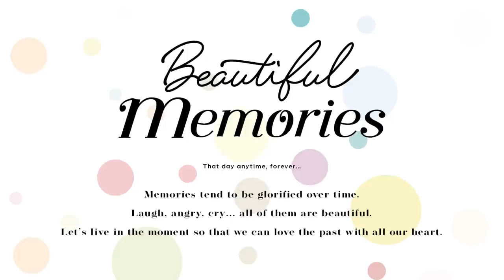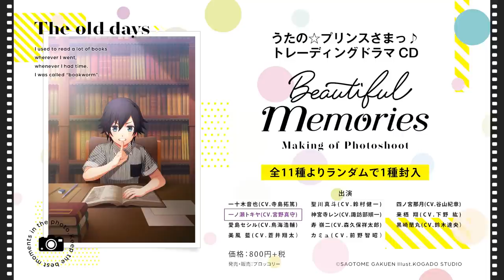うたの☆プリンスさまっ♪トレーディングドラマCD「Beautiful Memories Making of Photoshoot」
11人のアイドルが、メイキングを余すことなくあなたにお届け！
「Beautiful Memories」トレーディングドラマCDが登場！

写真にまつわるエピソードや子供時代についてアイドルたちに独占インタビュー。
ここでしか聴けない昔の自分へ贈る言葉やファンへのメッセージも収録！
美しい思い出をいつでも、いつまでも……。

アイドル11人それぞれのメイキング取材の様子を収録。
ブックレットやCD盤面にはアイドルからの直筆スペシャルコメント入り(印刷)。

うたの☆プリンスさまっ♪「Beautiful Memories」特設サイト

【出演】1種につき、以下の11名より1名のみの出演
一十木音也(CV.寺島拓篤)
聖川真斗(CV.鈴村健一)
四ノ宮那月(CV.谷山紀章)
一ノ瀬トキヤ(CV.宮野真守)
神宮寺レン(CV.諏訪部順一)
来栖 翔(CV.下野 紘)
愛島セシル(CV.鳥海浩輔)
寿 嶺二(CV.森久保祥太郎)
黒崎蘭丸(CV.鈴木達央）
美風 藍(CV.蒼井翔太）
カミュ(CV.前野智昭）

【発売・販売】ブロッコリー
【種類数】全11種よりランダムで1種（1種あたり収録時間約10分前後）
【仕様】ドラマCD（紙スリーブケース入り）